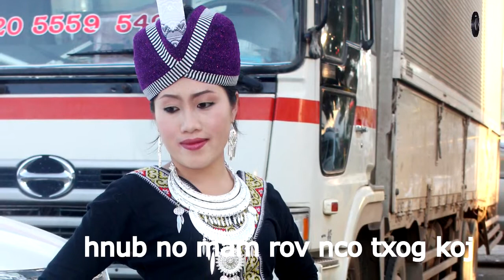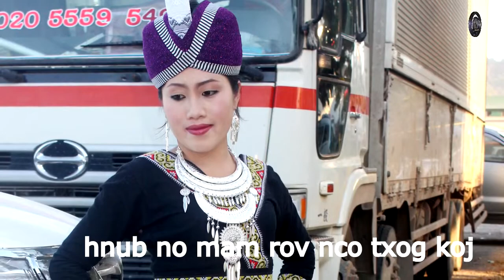dab neeg hnub no mam rov nco txog koj